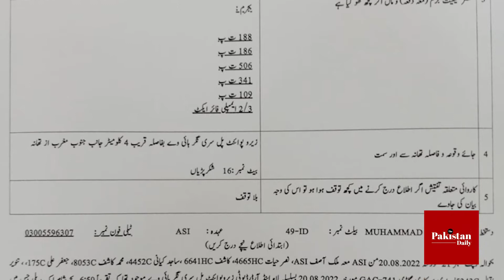PML-N politics buried through public Strength, Says Omar Sarfraz Cheema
Keep watching The Pakistan Daily